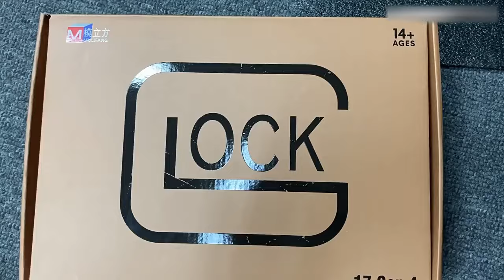Unboxing MLF G17 Glock Laser Gun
The MLF G17 laser gun featurs a full blowback with downward lock, this semi-automatic laser tag gun delivers unparalleled realism. Its double stack mag holds 17+1 rounds, laser range up to 30m.